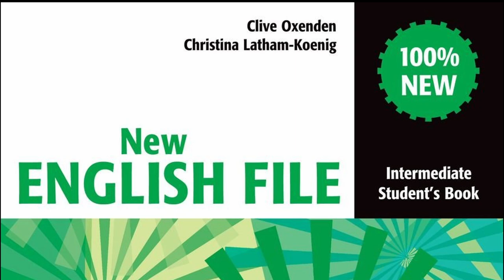INTERMEDIATE - FILE 5 - AUDIO - STUDENT BOOK - NEW ENGLISH FILE